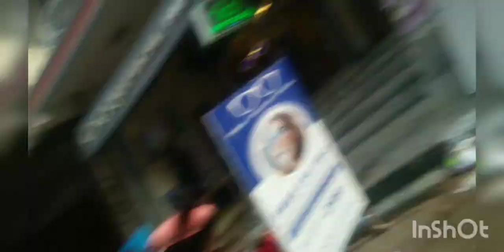morning walk par nikle dogs ke sath